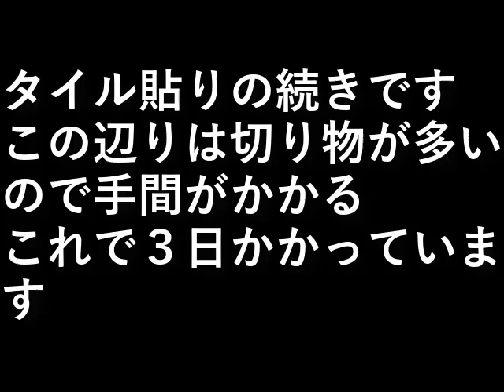自作露天風呂８４．床タイル貼り２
タイル貼りの続きです。
この辺りは切り物が多いので手間がかかる。

これで３日かかっています。

設備屋の適当田舎暮らし